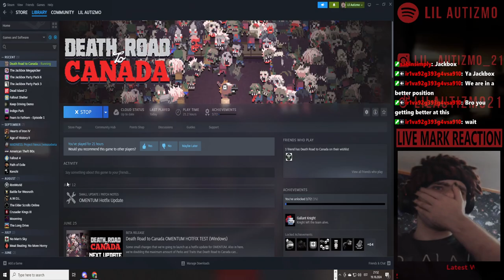🟥Idiota gameplay🟥Death Road to Canada🟥 I DIEADED 🟥Ep 4🟥